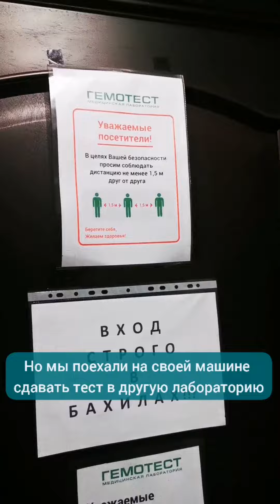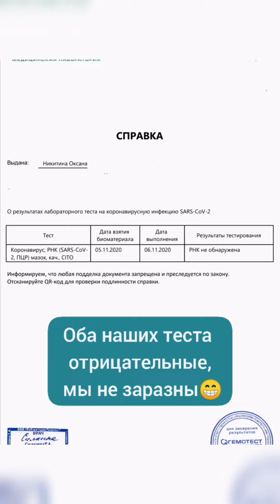Как мы сдавали тест на COVID-19 после Турции (и что в результате?)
Тест для прилетающих из-за границы можно сдать в аэропорту, но поскольку тест можно сдавать в течение 3 дней, мы решили не стоять в очередях и поехали в другую лабораторию.
Какой результат анализа у нас получился?

Познакомимся поближе?